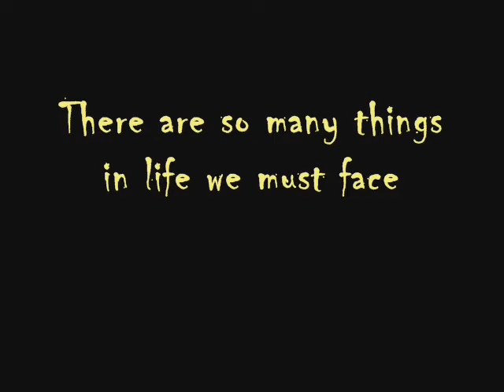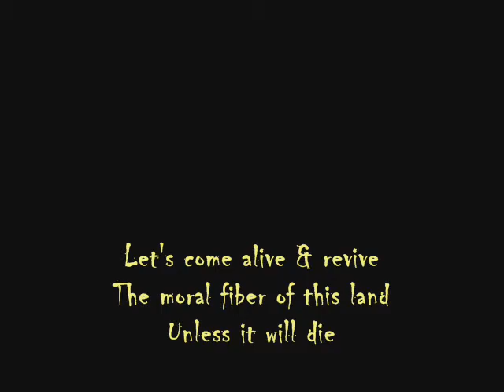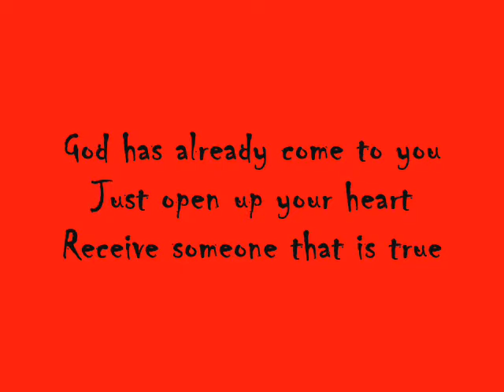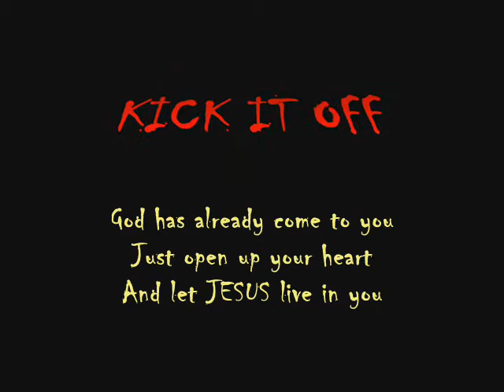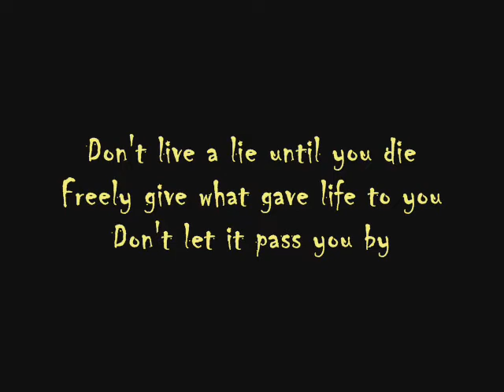KICK IT OFF Music Video by Kenneth J. Stelly (w/Lyrics)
"Kick It Off" is a single from Kenneth J. Stelly's debut CD release, 'CHOICES'.  Sounds similar to artists like Lenny Kravitz, Red Hot Chili Peppers, Primus, Living Color, and PRINCE. Hope you enjoy it.